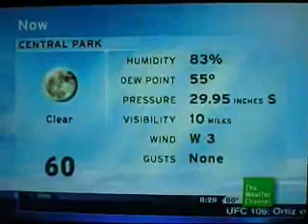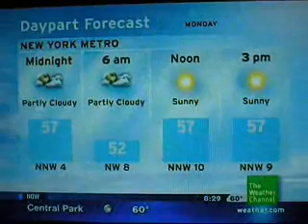IntelliStar Nov 15, 2009 828pm own narration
For Central Park, NY